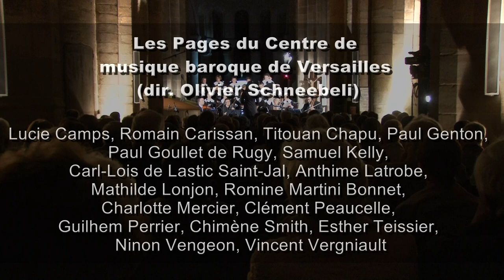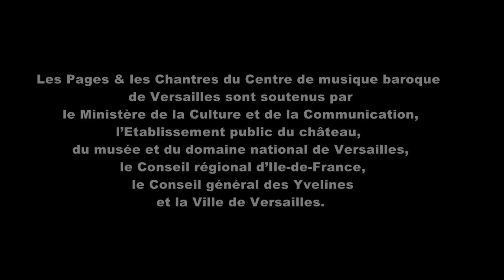Souvigny - Pages et Symphonistes du CMBV - MORIN - Parce mihi Domine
Concert des Pages et des Symphonistes du Centre de musique baroque de Versailles dirigé par  Hélène BRUCE pendant le festival "Journées Musicales d'Automne de Souvigny" Allier (France) en 2014 - Eglise Romane de Saint-Menoux - Réalisation : Philippe KLINGE -

MORIN : Parce mihi, Domine

Ce festival de musique baroque et classique a lieu chaque année pendant le dernier week-end de septembre.